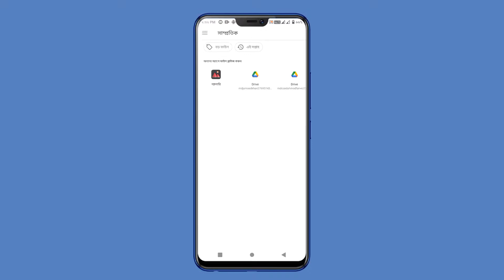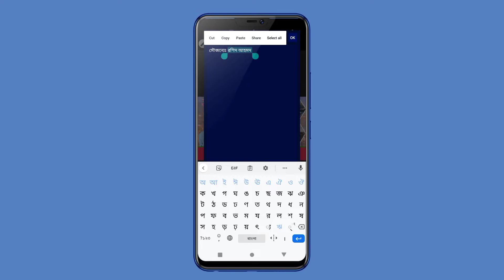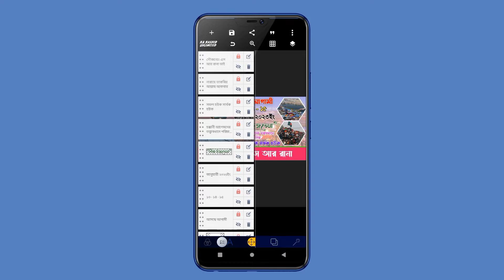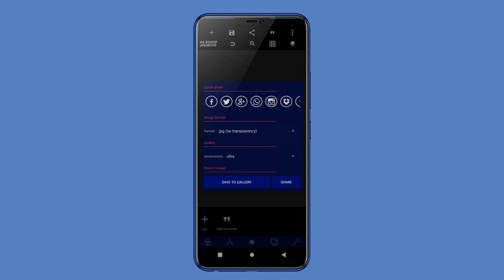বিশ্ব ইজতেমা ২০২৩ উপলক্ষে ব্যানার ডিজাইন সম্পূর্ণ মোবাইল দিয়ে..RA Rashid Unlimited 👈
বিশ্ব ইজতেমা ব্যানার ডিজাইন মোবাইল দিয়ে (০১),,RA Rashid Unlimited 👈

ʟɪᴋᴇ | sᴜʙsᴄʀɪʙᴇ | sʜᴀʀᴇ | ᴄᴏᴍᴍᴇɴᴛ
●▬▬▬▬▬▬▬ஜ۩۞۩ஜ▬▬▬▬▬▬●
ᴛʜᴀɴᴋ ʏᴏᴜ
●▬▬▬▬▬▬▬ஜ۩۞۩ஜ▬▬▬▬▬▬●

                               ধন্যবাদ।

১৫ আগস্ট ব্যানার ডিজাইন শিখুন
15 august banner design 2022
15 august banner designech
15 august postet design in pixellab poster design free plp
15 August Poster Design In Mobile
eid plp

Free Plp
Free Plp Download
Poster plp
Ramadan poster
ফ্রী ডাউনলোড

poster design
how to make poster in mobile
পোস্টার ডিজাইন
graphic design
ব্যানার ডিজাইন
graphic design
poster design
illustrator tutorial
Pixellab Poster Making Tutorial
Free Plp
poster design
how to
graphic design
february
language movement
pixellab
pixellab tutorial
pixellab
Free PLP
graphic design
pixellab tutorial
poster design 2021
পোস্টার ডিজাইন
ঈদ মোবারক পোস্টার
ঈদ মোবারক
পোস্টার ডিজাইন
মুক্তি দিবস
ঈদের শুভেচ্ছা পোস্টার তৈরি মোবাইল দিয়ে
eid mubarak
eid 2022
pixellab tutorial
PlP
happy birthday plp

                     UW1R